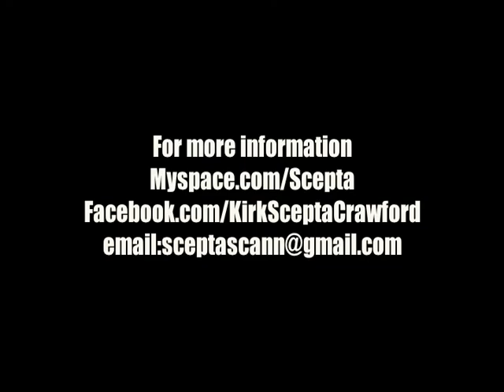SCEPTA JAH WORKS! OFFICIAL HD MUSIC VIDEO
SCEPTA
JAH WORKS!
PRODUCED BY SCEPTA
DIRECTED BY DENNIS THOMPSON,JR.
DIRECTED BY DEAN THOMPSON